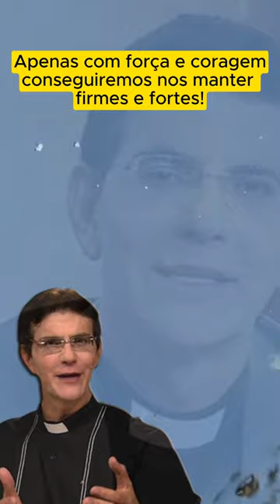Padre Reginaldo Manzotti - Apenas com força e coragem conseguiremos nos manter firmes e fortes!